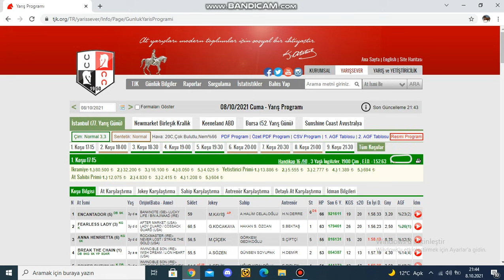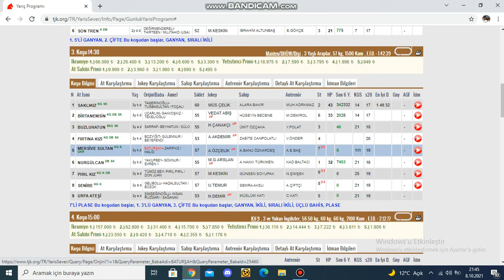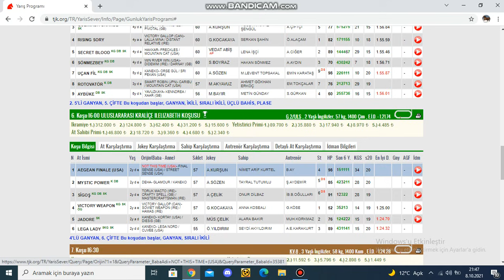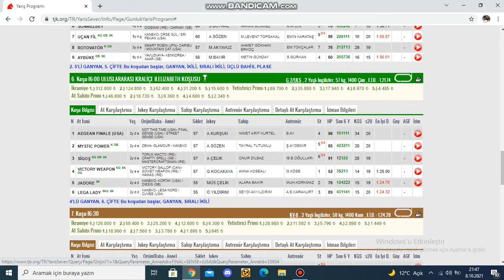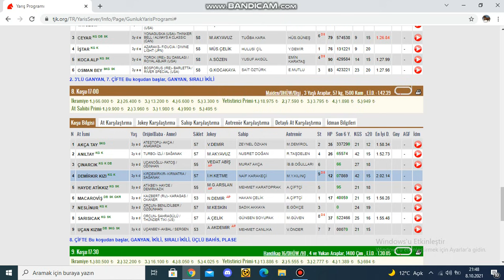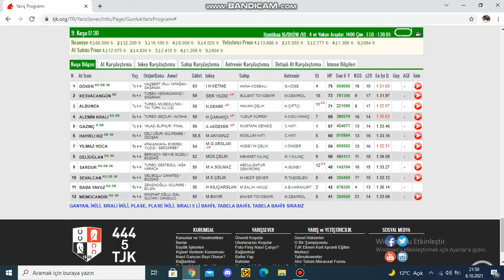9 EKİM 2021 ANKARA AT YARIŞLARI TAHMİNLERİ VE YORUMLARI KURTARAN GALOP